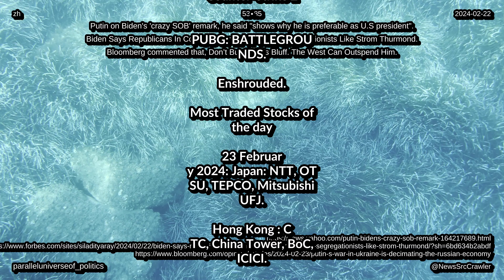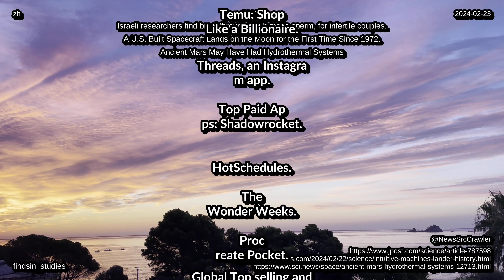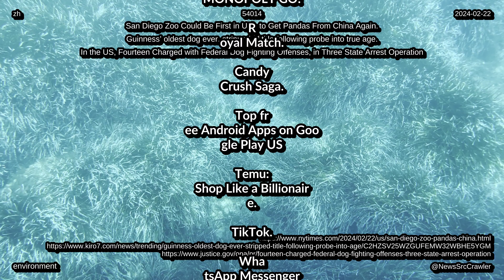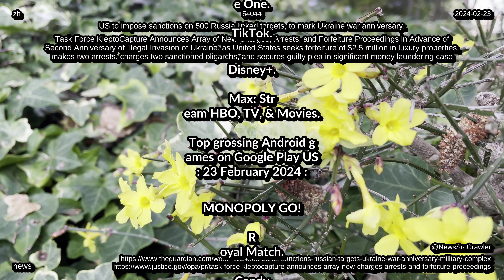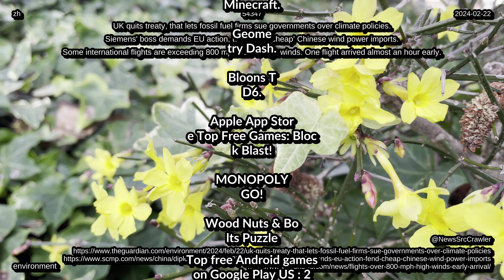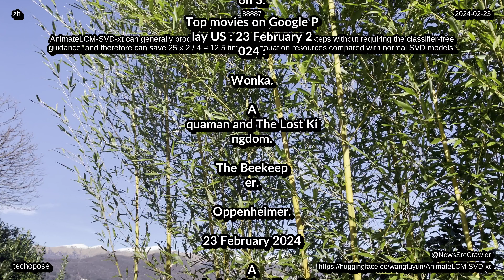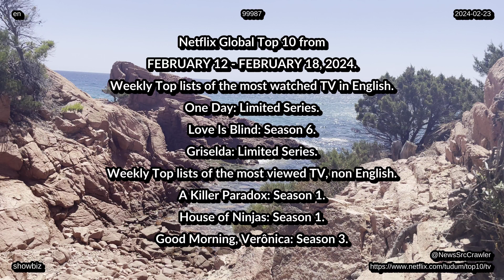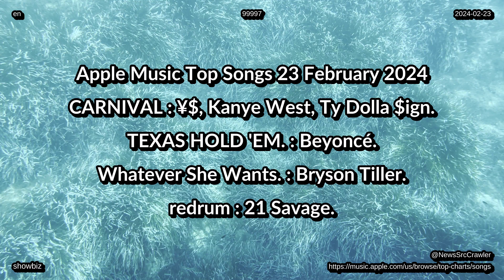新闻，2024 年 02 月 23 日，音乐排行榜，科技，生活，娱乐健康环境